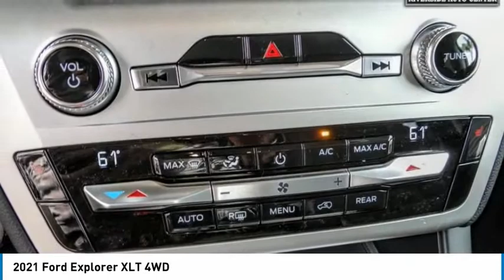2021 Ford Explorer RIVERSIDE,TEMECULA,SAN BERNARDINO,MORENO VALLEY,FONTANA 10240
2021 Ford Explorer XLT 4WD

Fritts Ford
8000 Auto Drive

FRITTS FORD, PROUDLY SERVING RIVERSIDE, TEMECULA, SAN BERNARDINO, MORENO VALLEY, FONTANA, AND SURROUNDING CALIFORNIA LOCATIONS. THIS CARBONIZED GRAY METALLIC 2021 Ford EXPLORER IS EQUIPPED WITH A ENGINE; 2.3L ECOBOOST I-4, AUTOMATIC TRANSMISSION, AND RECEIVES AN ESTIMATED 20 City/27 Hwy MPG. 2021 Ford EXPLORER XLT 4WD 2021 Ford Explorer XLT Ready to take home today!, 4WD. 4WD 10-Speed Automatic 20/27 City/Highway MPG 2.3L EcoBoost I-4 Stock #: 10240 | VIN: 1FMSK8DH1MGB02501 | 2021 Ford Explorer XLT 4WD Fritts Ford